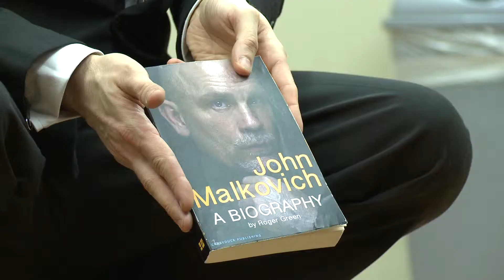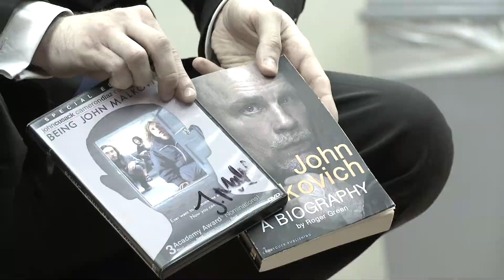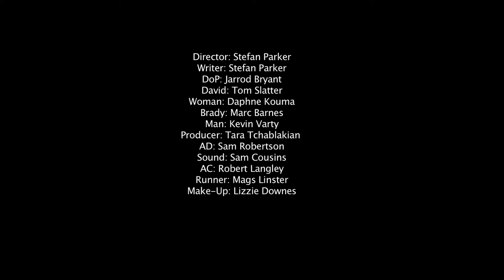Being John Malkovich's Dog